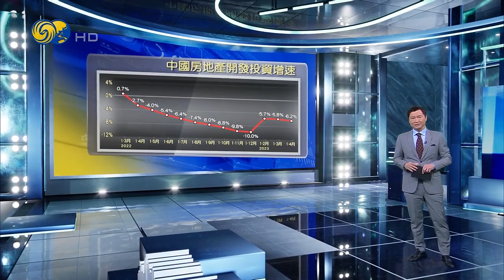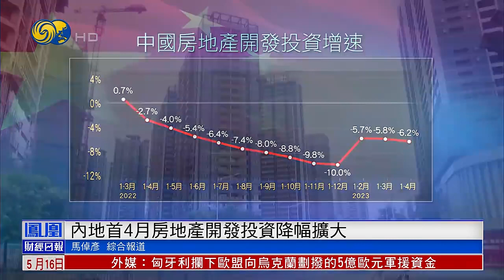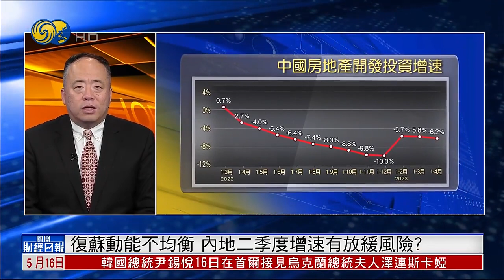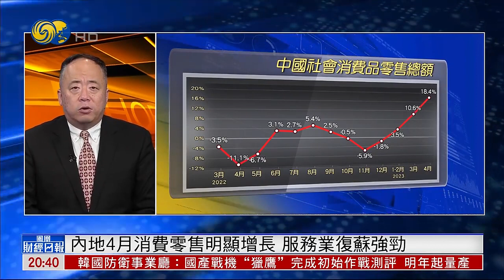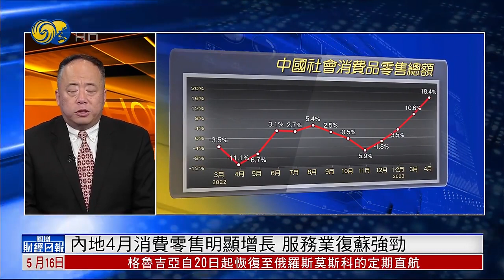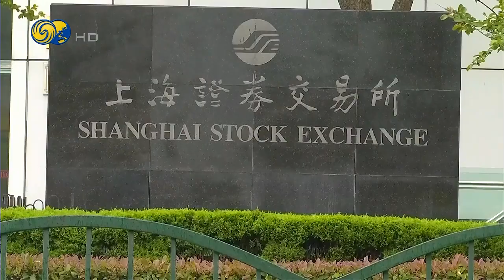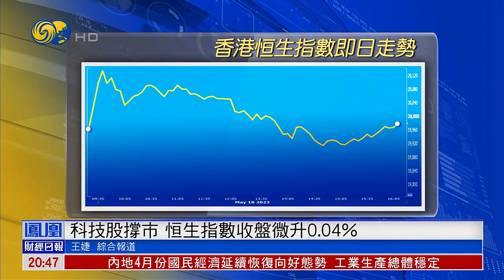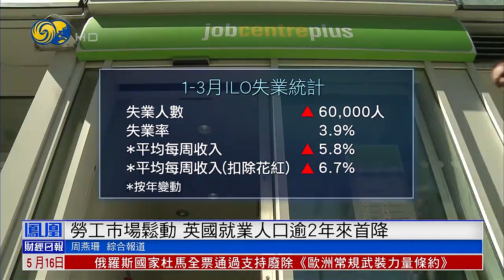內地股市縮量調整，AI概念股再度下跌，4月零售業增長顯著，惟內生動能不足影響發展【鳳凰財經日報】